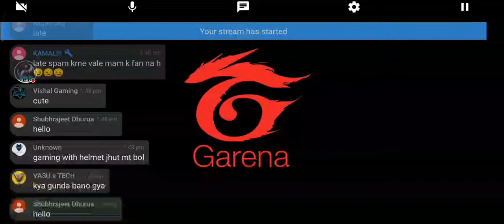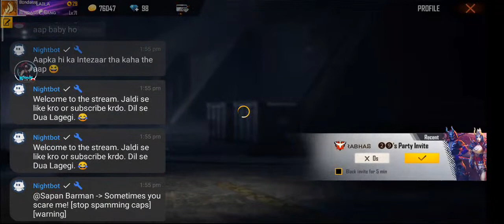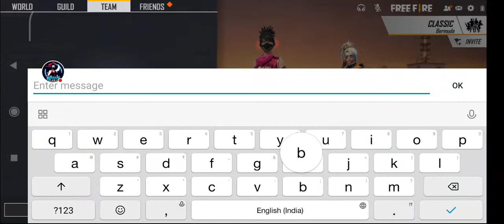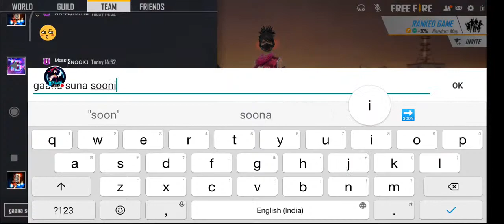Free Fire Live With Girls Squad 😝|| Monday Funday 😜😜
Free Fire Live With Bindass Laila.

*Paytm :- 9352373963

*Bhim UPI ID :- mansharathore@ybl

1. Garena Free Fire Indonesia Live
2. Garena Free Fire Brazil Live
3. Garena Free Fire Brasil Live
4. Garena Free Fire India Live
5. Garena Free Fire Singapore Live
6. Garena Free Fire Thailand Live